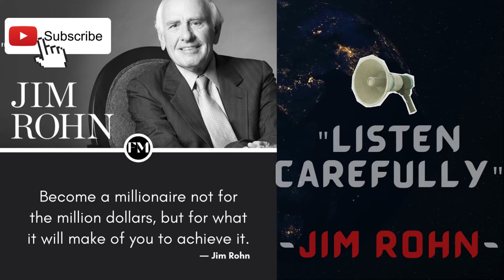FOLLOW THIS TO BE EXTRAORDINARY -- JIM ROHN BEST SPEECH 2022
Self-confidence gives you the power o get out of your comfort zone and take risks without any guarantee. Brian Tracy, in this seminar, shares tip on how you can boost your confidence and start believing in your ability to positively change your life

1) This video has no negative impact on the original works
2) This video is also for teaching purposes.
3) It is transformative in nature.